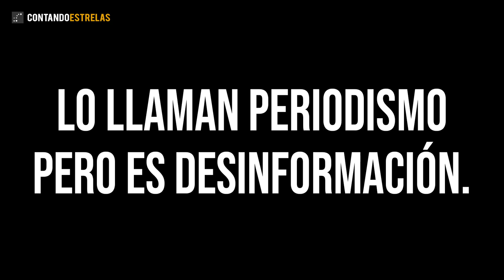El bulo sobre Vox y la esvástica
Un diputado de Vox en las Cortes valencianas, David García, pone un cartel en la tribuna en el que aparecen tachados la esvástica (símbolo del nacional-socialismo) y la hoz y el martillo (símbolo del comunismo). El diputado manifiesta así su rechazo a las dos ideologías totalitarias. En el colmo del absurdo, los diputados de izquierda le acusan de hacer apología del nazismo y el presidente del Parlamento regional le obliga a retirar el cartel.

Al día siguiente, varios medios españoles publican titulares afirmando que el diputado de Vox exhibió una esvástica, pero sin decir que estaba tachada. Lo llaman periodismo pero es desinformación.